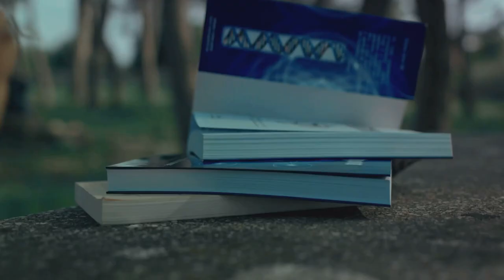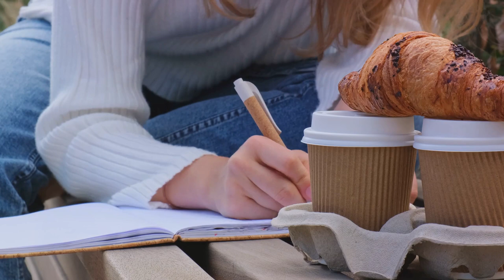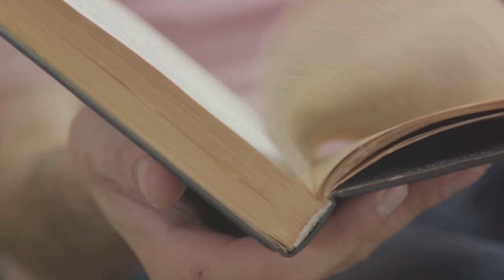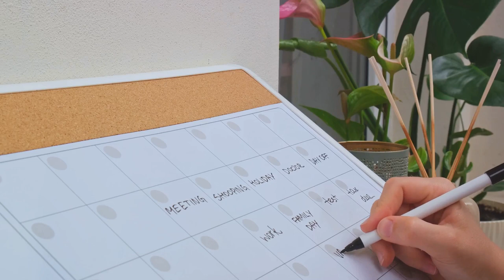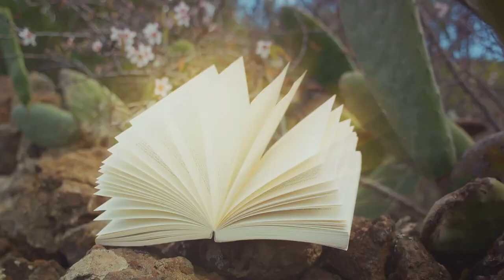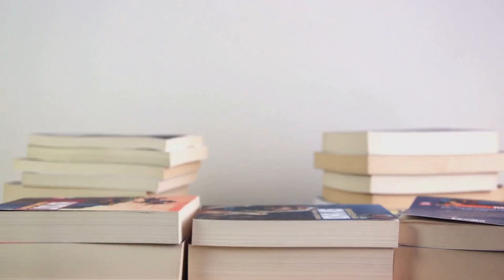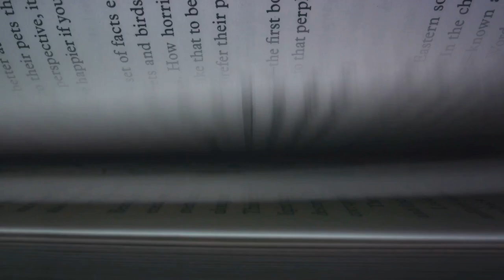The Hidden Power of Habits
Unlock your destiny and tap into the hidden power of habits with our transformative journey into the world of personal development. Discover how everyday routines are not just repeated actions but the architects of our lives, shaping our health, productivity, and happiness. Inspired by Charles Duhigg's seminal work, "The Power of Habit," this video delves deep into the science of habits and their crucial role in achieving your goals.

In this motivational masterpiece, you'll learn:
- The essence of a habit: Understanding the three-part process of cue, routine, and reward.
- The Golden Rule of Habit Change: Strategies for replacing old habits with empowering ones while maintaining the same cues and rewards.
- The impact of Keystone Habits: How changing just one habit can trigger a cascade of positive changes in your life.
- The power of belief: Overcoming obstacles with the conviction that you can transform your habits and life.

This video is a must-watch for anyone looking to unlock their true potential, master success strategies, and embark on a path of personal growth and ethical success. It's not just about overcoming procrastination or mastering self-discipline; it's about harnessing motivational wisdom and productivity hacks to create a life of fulfillment and happiness.

Remember, the journey to transforming your life begins with a single step. By understanding and applying the insights from this video, you'll be equipped to shape your future and achieve the success you've always desired.

CHAPTERS:
0:00 - Introduction to Habits
0:52 - Understanding the Habit Loop
2:16 - Golden Rule of Habit Change
4:17 - Identifying Keystone Habits
6:15 - Importance of Belief in Habits
8:28 - Harnessing Habit Power
10:34 - Gratitude and Conclusion